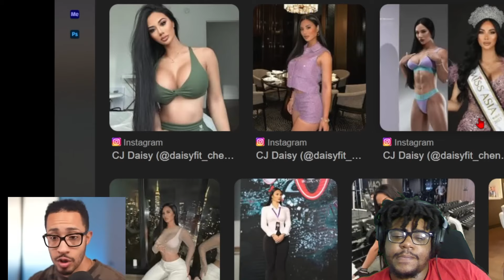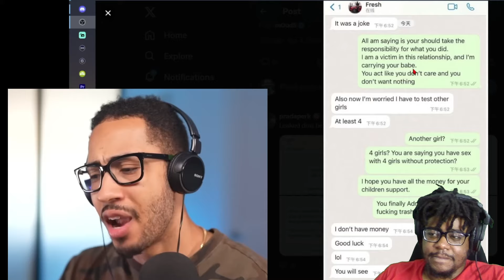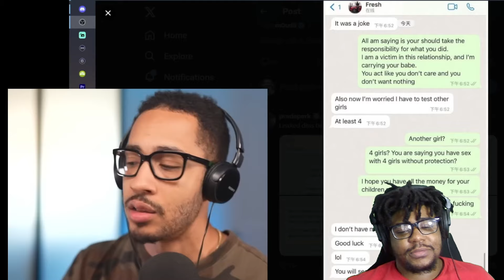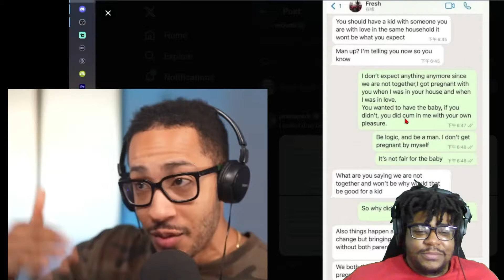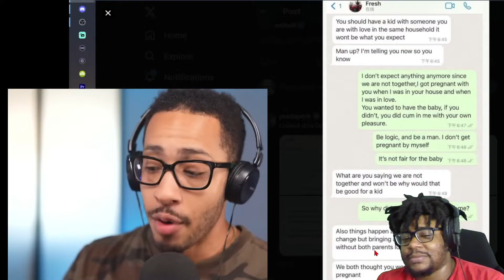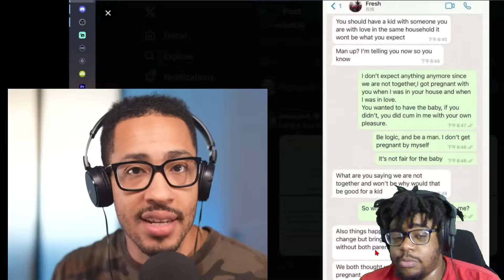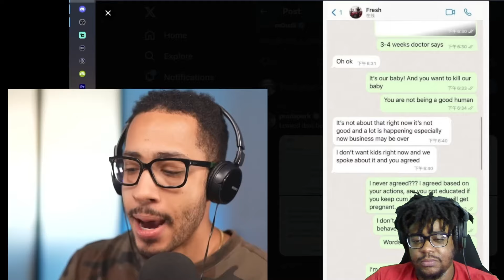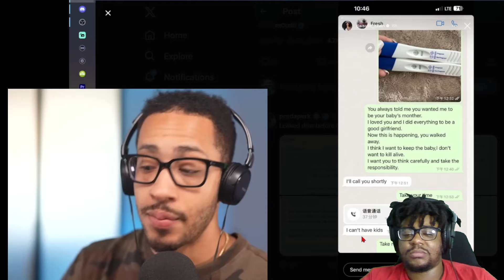He's BEGGING Her To Get Rid Of It - Fresh & Fit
🔔TURN ON NOTIFCATIONS FOR DAILY VIDEOS